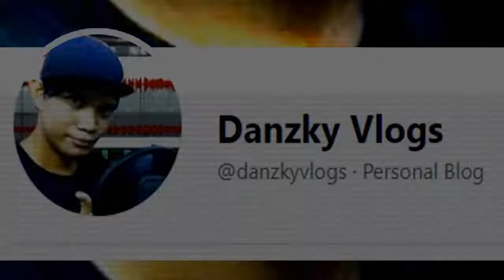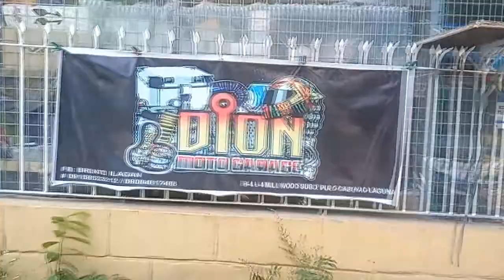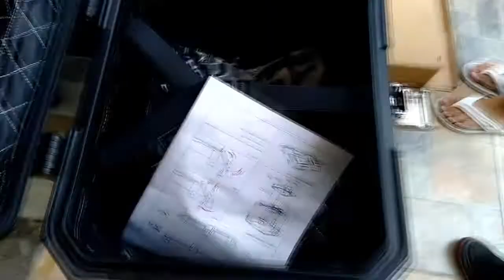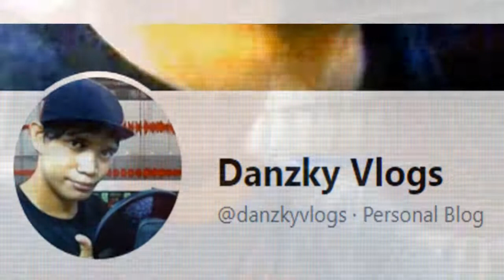Murang Branded na Alloy TopBox sa Cabuyao Laguna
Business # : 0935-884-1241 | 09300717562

murang alloy topbox para sa Honda click 125i
Honda click 125i 2020 duhan topbox
how to install duhan back rest
how to install duhan alloy topbox
update to my honda click 125i
how to install Duhan alloy top box to Honda click 125i
installing Duhan alloy top box to my Honda click 125i
WICK TOP BOX INSTALLATION with BACK REST BY ARTSREVV/ Video 2
TOP BOX BRACKET INSTALLATION FOR HONDA PCX (TIPS | STEPS | PROCEDURE)
SW-Motech TraX ALU-BOX Topcase Backrest install
New Duhan alloy top box to my HONDA SUPRA GTR 150
Top Box ng Motor: Alloy or Plastic? | SEC 45L Alloy Box for YAMAHA NMAX from Kryts Legarda
2020 HONDA Click 125i GAME CHANGER | Full Review Price and Specs
Andito na ang Honda Click 125i 2020! Pinakasulit na 125 nga ba?
HONDA CLICK 125i COMMON ISSUE
BAGO KA BUMILI NG HONDA CLICK | 2021 | SANA NALAMAN KO DIN ITO | HONDA CLICK125i | GAME CHANGER
paano mag install ng alloy top box
paano mag install ng back rest
paano mag kabit ng duhan alloy topbox
paano mag kabit ng duhan back rest
Murang alloy top box as laguna
murang duhan alloy top box as laguna
HONDA CLICK125i 2020 REVIEW
FLAT SEAT INSTALLATION FOR HONDA CLICK 125i GAME CHANGER (Stock Seat ginawang Flat Seat)
BUYING HONDA CLICK 125i 2020 | 1 Hour Process Lang! pero 2 months pa ang ORCR! huhu
How To Drive An Automatic Motorcycle | Tutorial For Beginners | How To Drive Honda Click 150i 2020 Murang bilihan ng mga top box at alloy box TEAM MOTOLED
katagumpay
team katagumpay